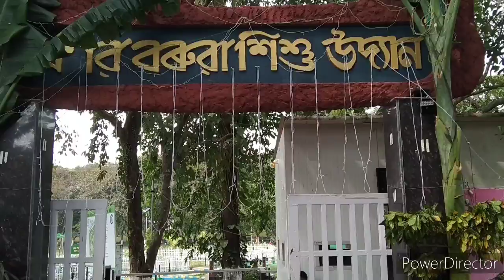প্ৰণৱ বৰুৱা শিশু উদ্যান || নগাঁও